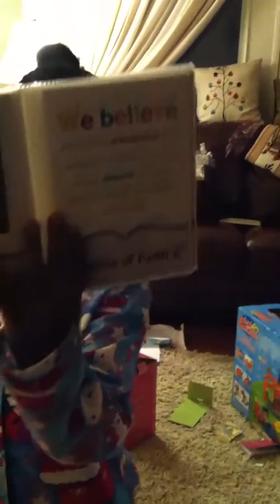Rogalsky Christmas 2013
Kellen
Missy